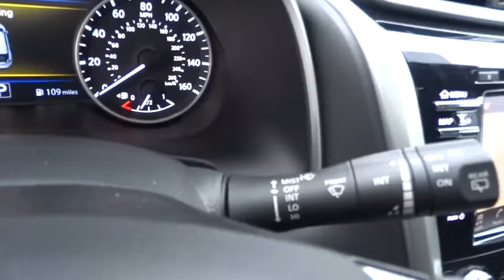2017 NISSAN MURANO Redding, Eureka, Red Bluff, Northern California, Sacramento, CA 17N104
2017 NISSAN MURANO